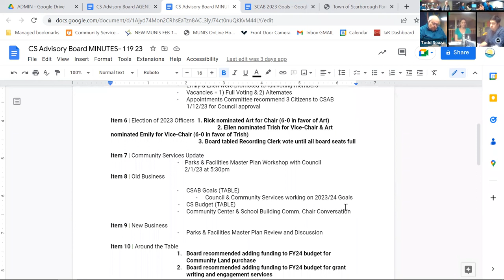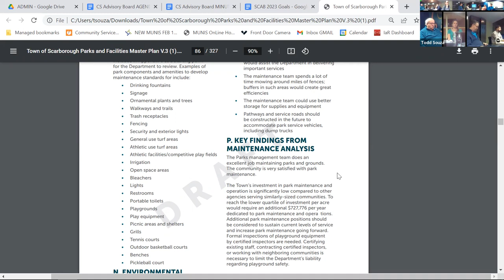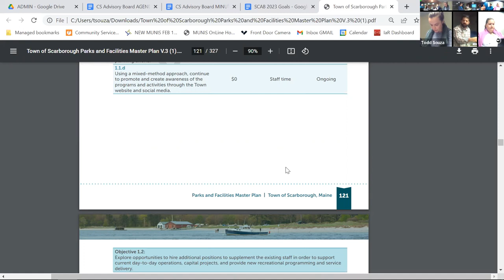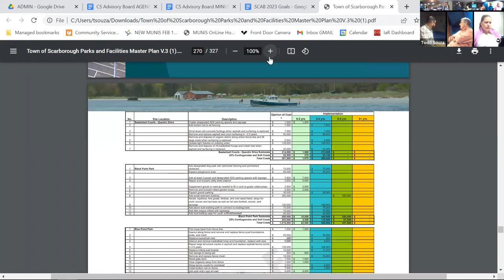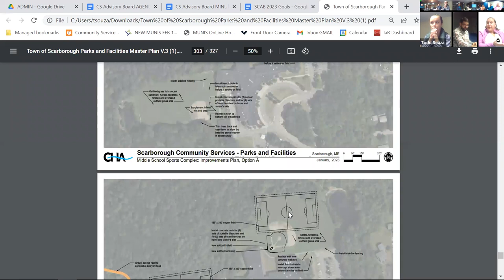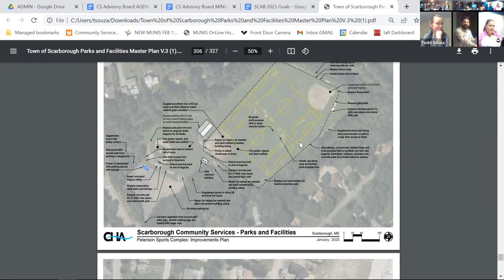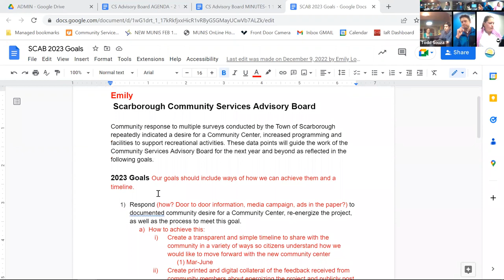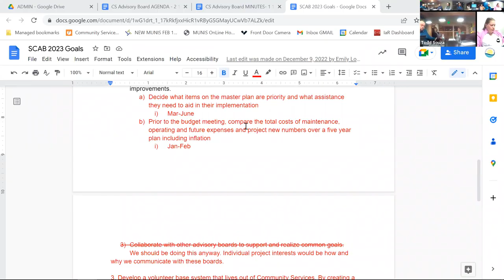Community Services Advisory Board - Workshop - February 16, 2023